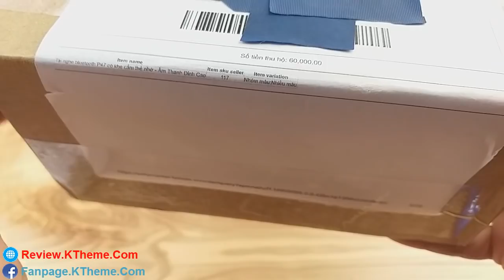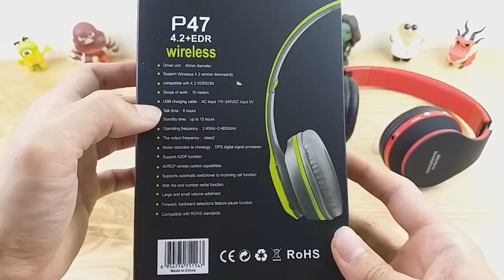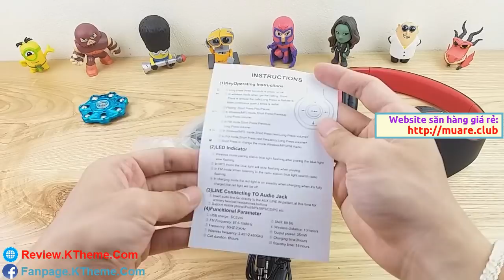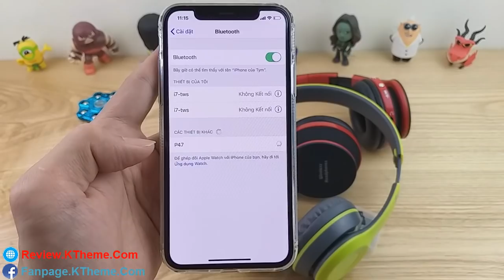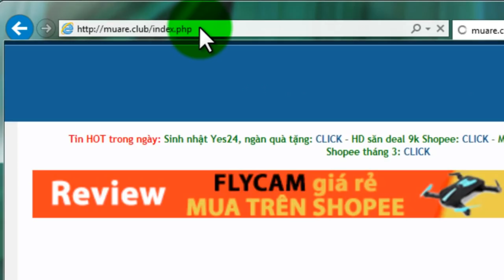Mở hộp tai nghe bluetooth P47 có khe cắm thẻ nhớ tiện dụng NHƯNG...